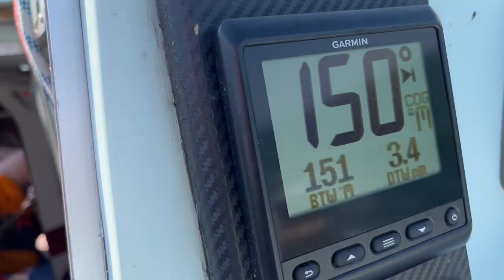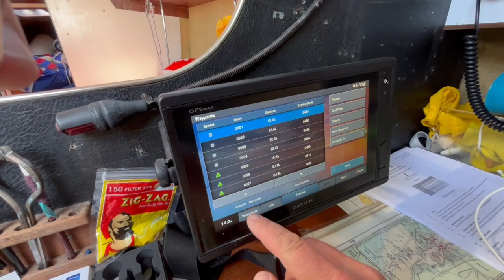Did we actually take our boat jogging? - Sailing Mist Ep 12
Our quest towards The Fastnet 2025 continues!

In this episode we undertake our longest race ever on Mist.

The Junior Offshore Group's (JOG) race weekend consisting of a course from Cowes to the Easterm Solent, turning around, passing Cowes and finishing at Yarmouth in the Deep Western Solent on day 1 was an exciting ride culminating in a long downwind spinnaker ride along the mainland shore.

We were placing well until the spinnaker halyard was snagged when we went to drop on a tight reach, seeing us scoot off downwind and having to beat against a rapid ebbing tide to the leeward mark. Such is life.

Our video sees us undertake the return race from Yarmouth back to Cowes, with a short hitch out of the Central Solent before another spinnaker finish.

Two things to be taken from this trip:

1) We do not understand our sail wardrobe and what works best for Mist
2) We need a better microphone to cope with noise reduction in a breeze.

Hope you enjoy the video as much as we did making it.

As ever, please comment on what you see fit.